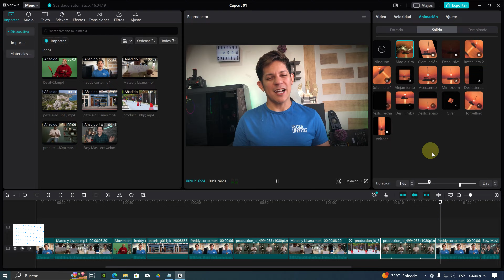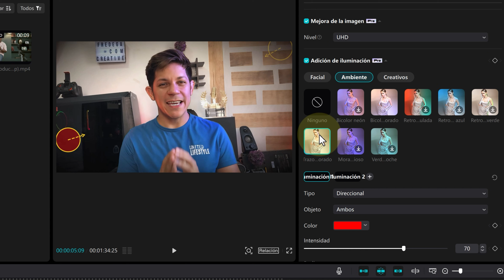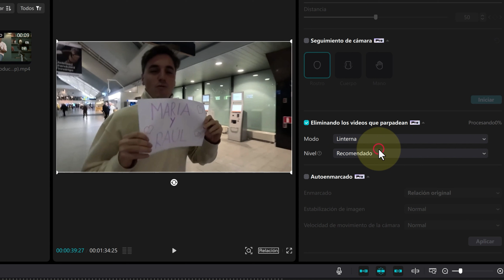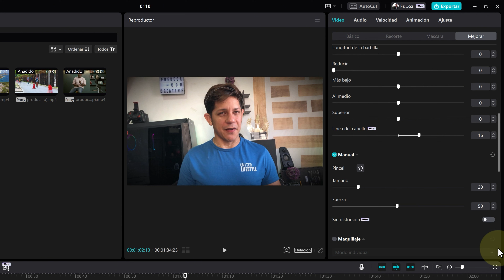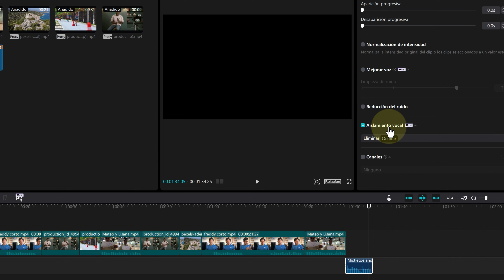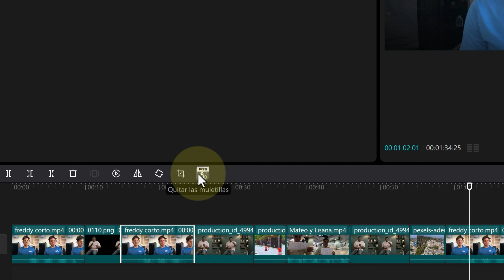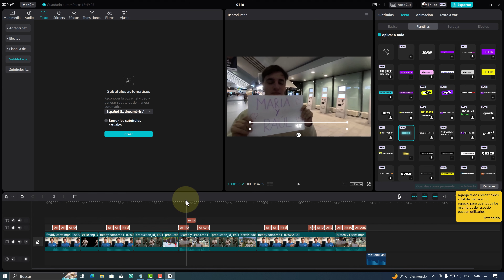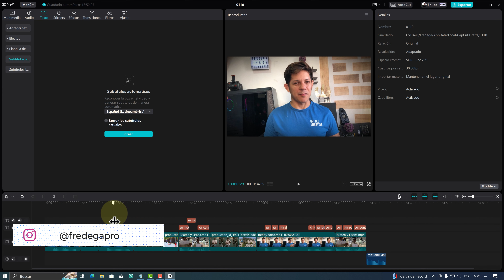Todas las herramientas Versión PRO de CapCut PC. ¿Vale la pena pagar la suscripción?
0:00 - Introducción.
1:06 - Herramientas de video.
7:26 - Recorte de objetos.
8:46 - Retoque.
10:09 - Herramientas de audio.
12:51 - Presets de animación.
13:21 - Ajuste automático.
14:14 - Eliminar muletillas.
15:05 - Adicional PRO.
17:31 - Conclusión.